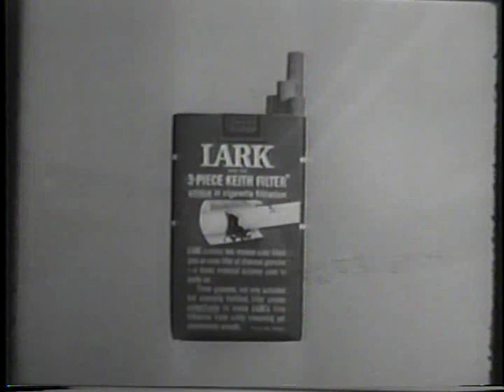Farmer's Daughter (TV 1963-66) Complete Open as first aired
Complete unedited open to an episode, with first scene, titles, sponsor tag and first commercial.